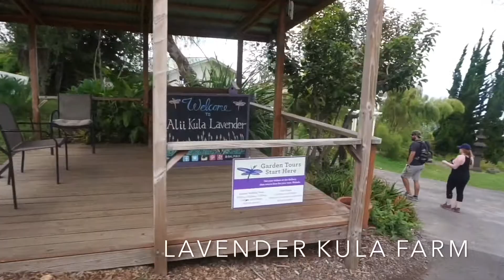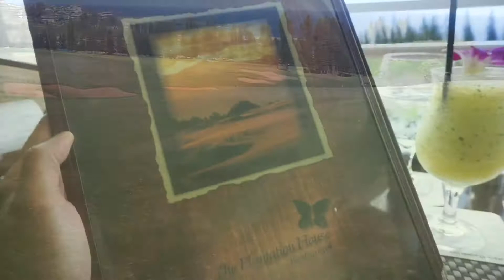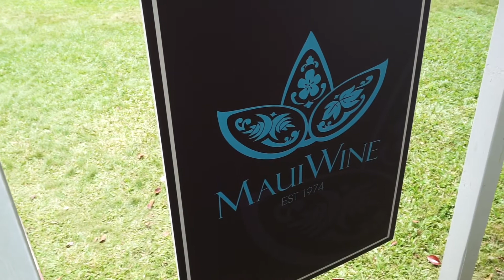Mariani, Wong, & Battiest FAMILY MAUI TRIP 2017 | shereezyxo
A L O H A \m/^_^\m/

* * * PLEASE WATCH VIDEOS IN HIGH DEFINITION!! * * *

Hey guys! Yes Yes Y'all I really wanted to show y’all a MAUI VACATION VLOG 2017 =)

Also give it a THUMPS UP if you like my videos & share my videos to whoever you want.

*PURADOR:

100% ORGANIC PRODUCTS from Face, Hair, Nails, & Skin...

GO crazy and buy everything because it is really good! I have used it for a couple days now and I have seen instant improvement with my skin and hair! I love it!
*DODOLASHES:

100% Mink Lashes for a reasonable price!

GO crazy and buy everything because it is really good! These lashes are everything!!

GO crazy and buy bundlessss for friends, family, and TREAT YOURSELF!

* S N A P C H A T : shereezybabes
\\ CAMERA being USED: SONYALPHAA5100 //

:: FOR YOUR INFO ::
“Makeup & Hairdressing is art. Every face is a blank canvas and every brushstroke creates something magical. Cosmetics enhance natural beauty but also build confidence for everyday life. When you feel good, you look good, and makeup helps you to achieve this positive feeling. Cutting, styling, and creating hairstyles is a process learned overtime. It's the passion you create from a vision that can appears true to it's skill. So please; NO HATERS ALLOWED! If you literally have nothing good to say and your just a Negative Nancy... please KEEP YOUR COMMENTS TO YOURSELF! Buhhhh-Byeeee. Thanks cause I only feed off GOOD KARMA + GOOD VIBES! =)